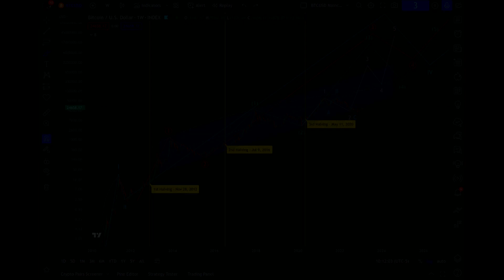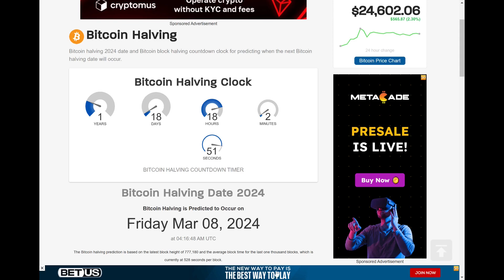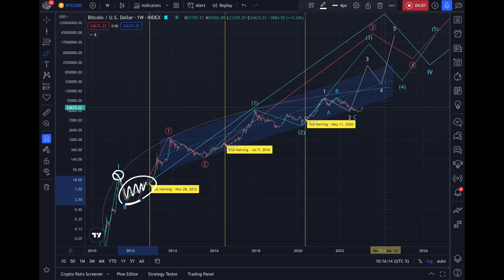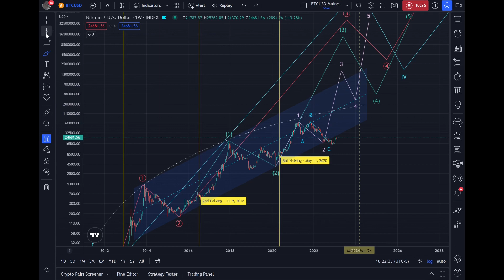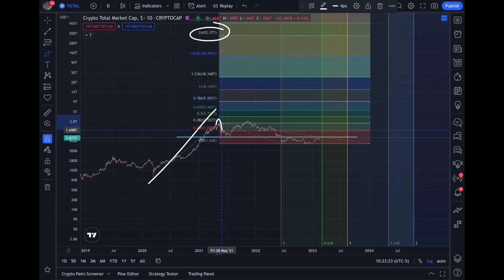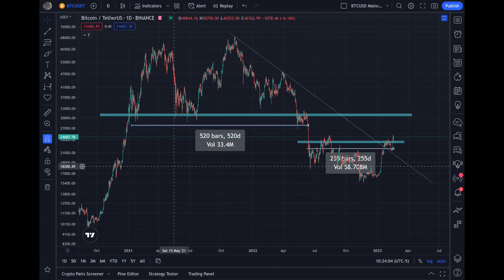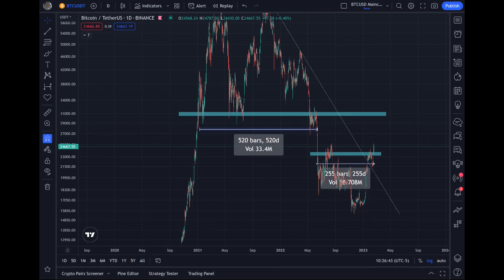YES WE'RE IN A BULL MARKET AND YES THE 4-YEAR CYCLE THEORY IS TRUE [Daily Bitcoin Update]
There are many indications that this is a proper bull market, but many are in disbelief due to their adherence to the 4-year cycle theory. In this video, I give a simple explanation as to why both are likely true.

My wallet address for $BCH: bitcoincash:qqdmlwjznjj2qeqjg6muemvs0m7xqx70n5y46j75jj

Theme song credit: Duke & Jones and Louis Theroux - Jiggle Jiggle
Livestream intro: Frank Ocean - Pink + White